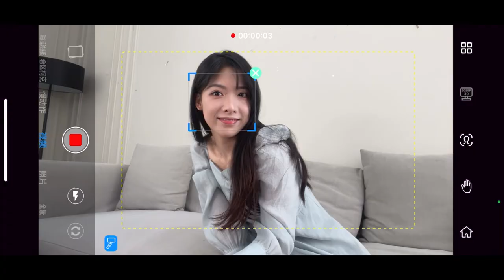Q18 Smart tracking desktop tripod gimbal stabilizer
1. It is both Gimbal Stabilizer and Desktop Gimbal;
2. Spin, Timelapse, DynamicZoom, Panorama, CloneMe Pano, Story Mode and more are all in the APP;
3. Beauty and bright muscle fill light;
4. The wireless remote control can control the Stabilizer mode & the Desktop Gimbal mode;
5. High-end stable aluminum alloy rod, non-slip mobile phone clip, stable tripod.